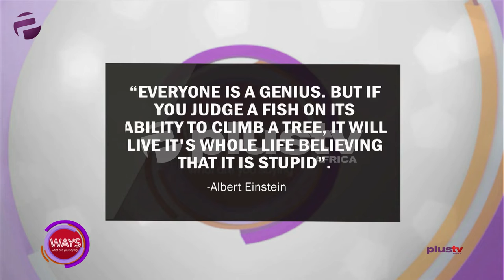Everyone Is A Genius As Individual Abilities Differ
"Everyone is a genius. But if you judge a fish on its ability to climb a tree, it will live its whole life believing its stupid" - Albert Einstein.